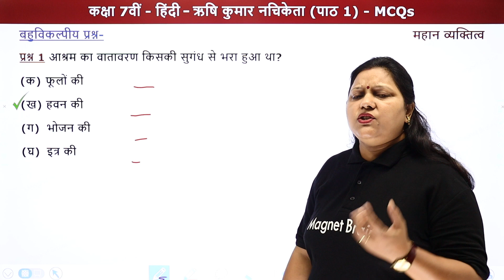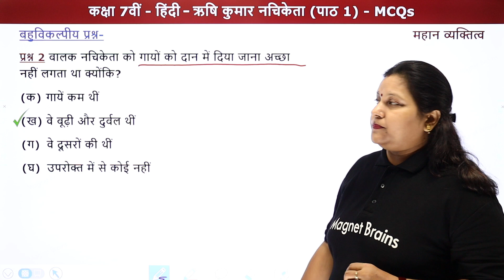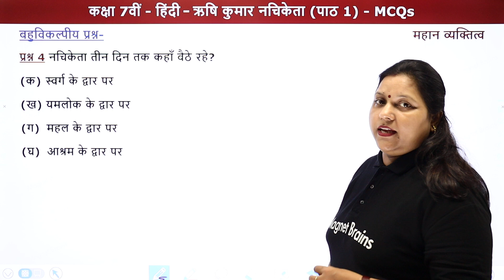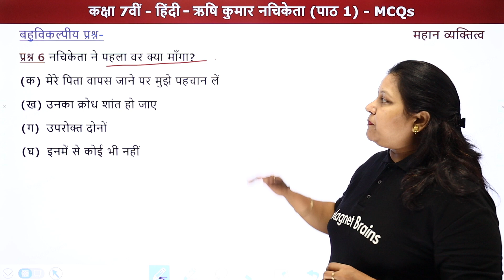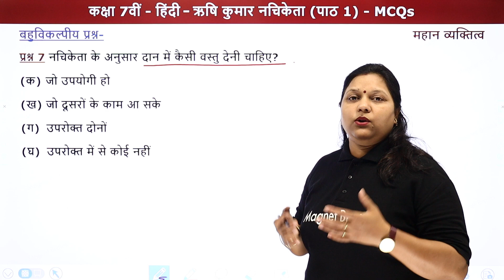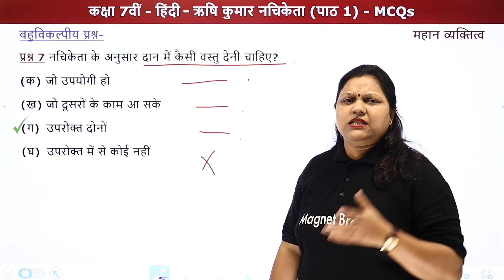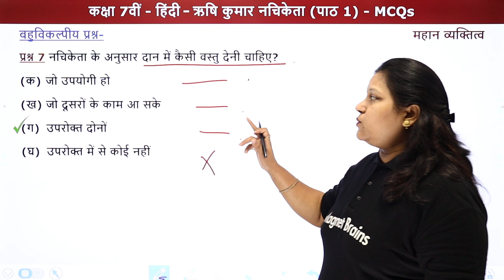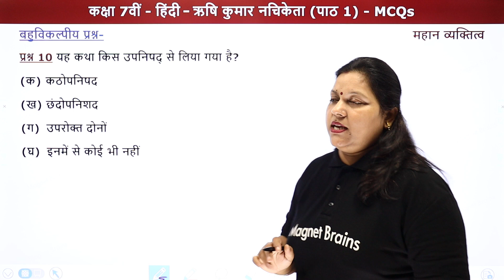Rishi Kumar Nachiketa (ऋषि कुमार नचिकेता) - MCQs | Class 7 Hindi (Mahan Vyaktitva) Chapter 1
✔️Class: 7th
✔️ Subject: Hindi/हिंदी (महान व्यक्तित्व) - UP Board
✔️ Chapter: Rishi Kumar Nachiketa/ऋषि कुमार नचिकेता (Chapter 1)
✔️ Topic Name: Rishi Kumar Nachiketa - MCQs/ऋषि कुमार नचिकेता - बहुविकल्पीय प्रश्न
✔️ Topics Covered In This Video (By Pragya Mam): इस वीडियो में प्रज्ञा मैम Class 7 Hindi UP Board की Book महान व्यक्तित्व का अध्याय ऋषि कुमार नचिकेता के MCQs पढ़ाएगी। इस अध्याय में शामिल विभिन्न महत्वपूर्ण टॉपिक की चर्चा करते हुए प्रमुख बिंदुओं के माध्यम से विद्यार्थियों के लिए चर्चा करेंगे। यह वीडियो दर्शकों को इस अध्याय के MCQs समझने में बेहतर मदद करेगा एवं विद्यार्थीयों को उनके हिंदी के विषय में बेहतर परिणाम प्राप्त करने में मदद करेगा।
00:00 Introduction - Rishi Kumar Nachiketa (MCQs)/परिचय - ऋषि कुमार नचिकेता (बहुविकल्पीय प्रश्न)
01:15 MCQs/बहुविकल्पीय प्रश्न
प्रश्न 1 आश्रम का वातावरण किसकी सुगंध से भरा हुआ था?
11:24 Website Overview/वेबसाइट अवलोकन

hindi class 7 up board
महान व्यक्तित्व कक्षा 7 पाठ 1 mcqs
महान व्यक्तित्व कक्षा 7 पाठ 1 multiple choice quetions
महान व्यक्तित्व कक्षा 7 पाठ 1 कहानी अर्थ
महान व्यक्तित्व कक्षा 7 पाठ 1 सम्पूर्ण अध्याय
ऋषि कुमार नचिकेता Explantions
ऋषि कुमार नचिकेता कक्षा 7 पाठ 1 बहुविकल्पीय प्रश्न